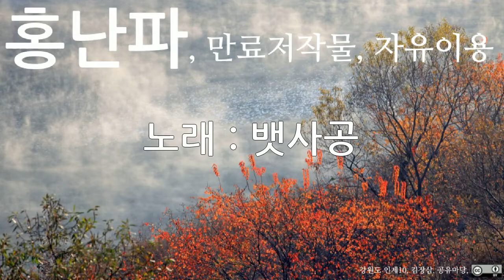홍난파, 뱃사공, 10회 듣기, 만료저작물, 자유이용, CC0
저작물명 : 홍난파, 뱃사공, 10회 듣기, 만료저작물, 자유이용, CC0
이용조건 : 만료저작물, 자유이용
공표년도 : 미상
창작년도 : 미상
파일유형 : mp3
음원저작물비트 전송속도 : 128kbps
음원저작물 해상도 : 44kHz
저작물 속성 : 1차 저작물
분류(장르) : 음악